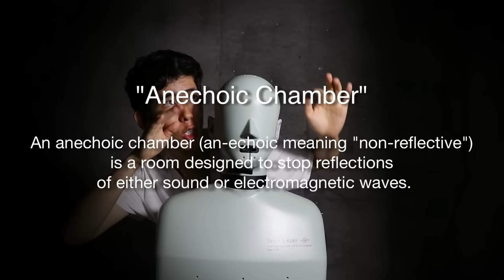ASMR In The Quietest Room In The World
In this ASMR video, we do a special 1 hour sound assortment in the QUIETEST room in the world; the anechoic chamber with the illusive B&K HATS 5128C mic. This might just be my greatest sound assortment and video for sleep! Please consider liking the video if you enjoy!
Feel free to use this video for tingles and sleep!

A huge thanks to the University Of Sydney and Jonothan for this opportunity!

Timestamps:
0:00 Intro
6:45 Ear Tapping & Mouth Sounds
7:20 Gummy Worms
11:03 Dolphins
16:20 Stream Deck
21:37 Witches Fingers
28:24 Cardboard Tube
33:00 Gloves
38:23 Spoolie
41:49 Brushes
43:24 Caterpillar
44:45 Countdown From 50
49:56 Nintendo DS
51:41 Aluminium Sponges
53:10 Outro